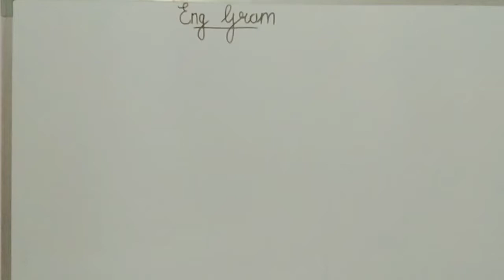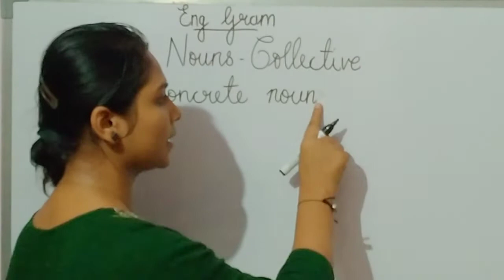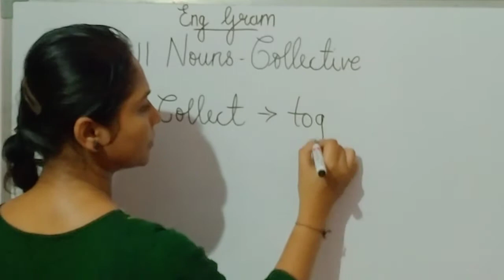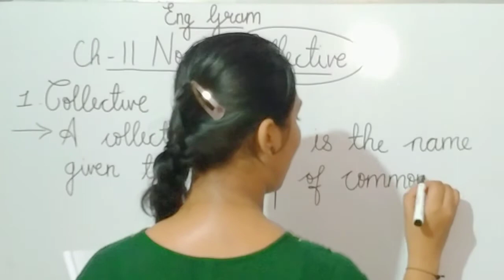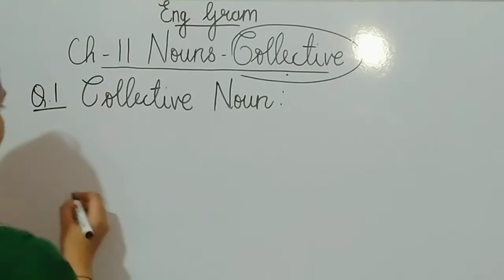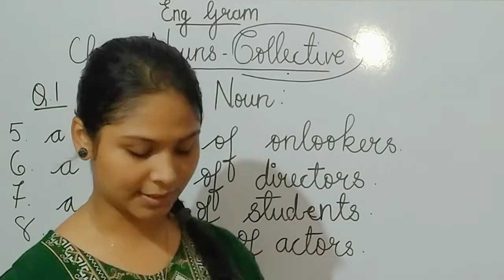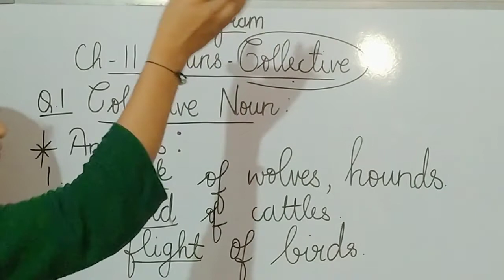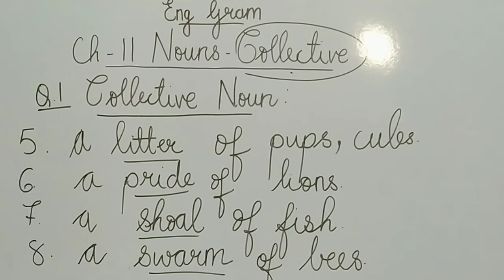Std - 4th English Grammar Ch-11 Noun - Collective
Explaination and excercise
By Sheikh Sabana